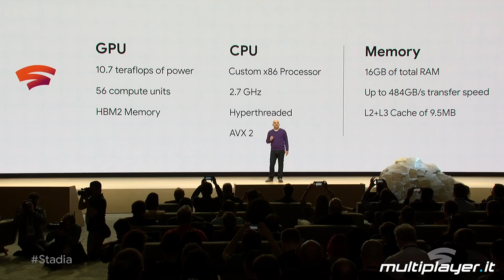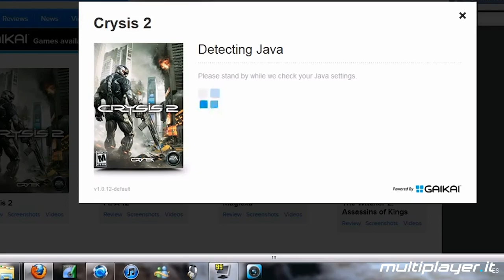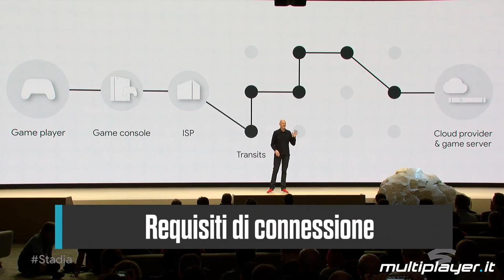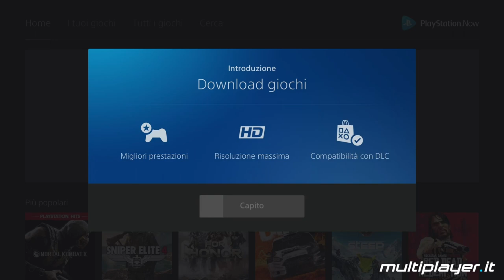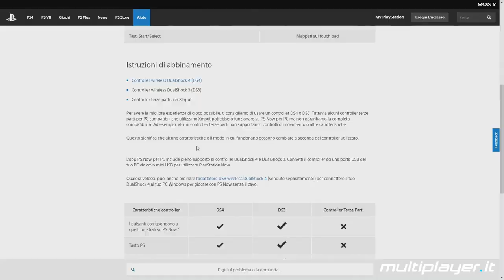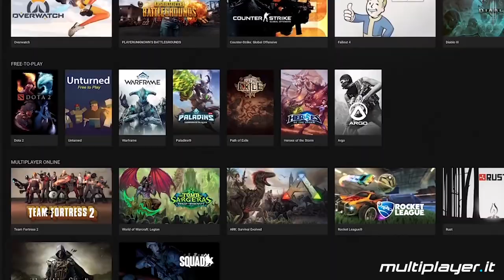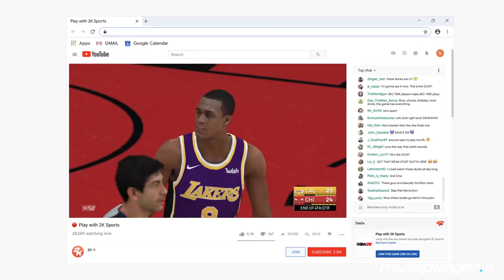Stadia VS XCloud VS PlayStation Now VS GeForce Now: cloud gaming a confronto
Un confronto tra i principali servizi di gioco in streaming attraverso le caratteristiche di Google Stadia, Microsoft Project XCloud, PlayStation Now e NVIDIA GeForce Now.